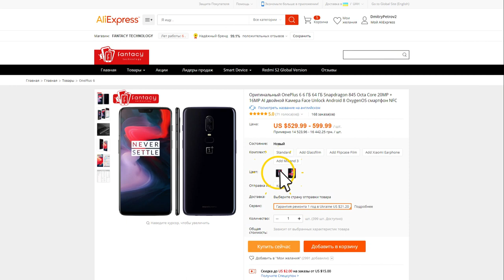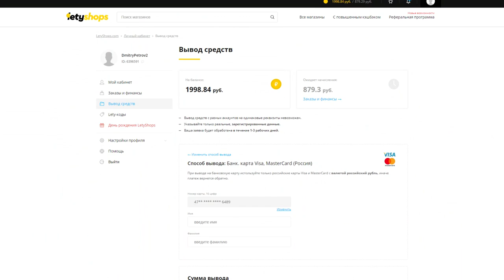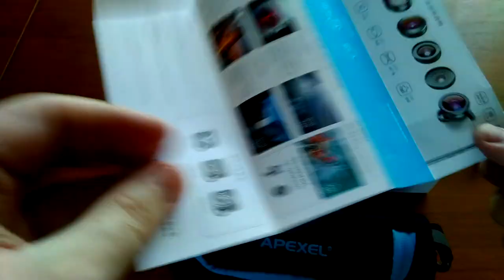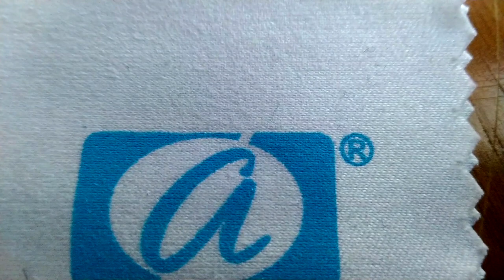APEXEL HD 5 в 1 объектив для камеры смартфона 4K с фильтрами (новинка 2019). Тестируем!)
APEXEL HD 5 в 1 объектив для камеры смартфона 4 K: широкоугольный объектив; объектив рыбий глаз; макрообъектив; объектив телескопа; супер широкий объектив. Фильтры: CPL и звездный фильтр. Для смартфонов: iPhone, Samsung и других смартфонов.

0:00 Введение
0:55 Реклама
1:12 Распаковка
6:42 Тестирование широкоугольного объектива 110 градусов
7:58 Тестирование супер широкий объектив 170 градусов
9:09 Тестирование объектива рыбий глаз
11:07 Тестирование макрообъектива
14:09 Тестирование объектива теле фото 2х
16:50 Тестирование объектива теле фото 2х и звездный фильтр
19:04 Тестирование объектива теле фото 2х и фильтра CPL
20:35 Выводы

Снято на смартфон ASUS Zenfone Max Pro (M1) ZB602KL 3/32GB Черный, а так же отснятые вставки смартфона HTC Desire 825 Dual Sim Dark Grey.